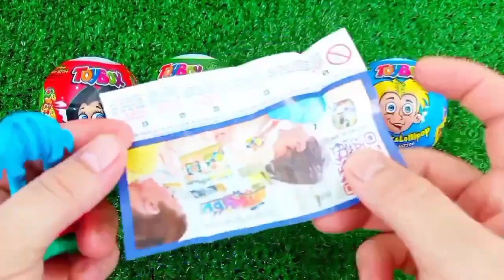ASMR MUKBANG Watermelon Desserts Cutting Rainbow. Lollipo Cutting Rainbow.Gummy Candy